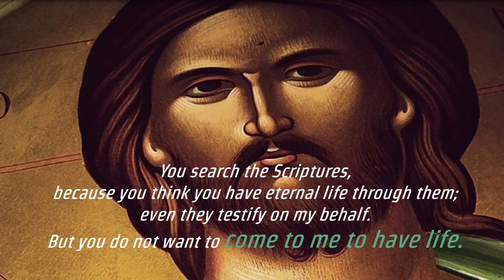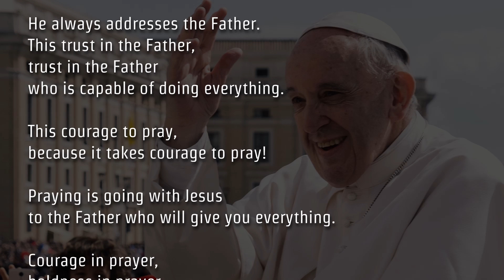Mar 18, 2021 John 5:31-47 / Today's Catholic Bible Reading & Gospel Reflection/ JESUS & OUR FATHER